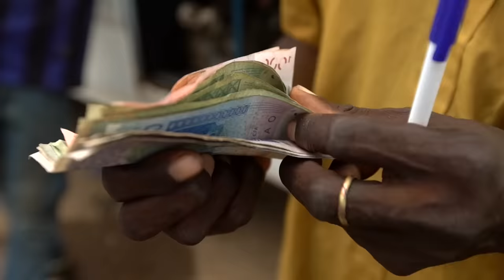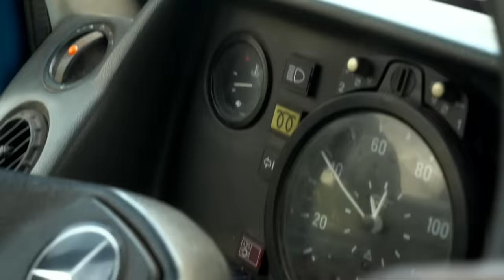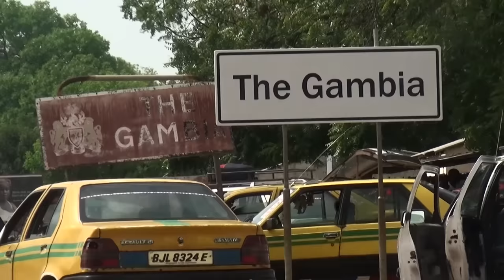SÉNÉGAL: LES ROUTES DU COURAGE - Documentaire complet - FULL HD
00:00 Au Sénégal, tous les ans, à la saison des pluies, les eaux recouvrent des régions entières, villes comprises, provoquant un véritable exode climatique vers la Casamance.

04:10 Comment voyage-t-on au Sénégal ?
13:49 La Gambie exige des frais pour traverser ses frontières !
18:35 Le riz est indispensable à leur survie.
21:50 Si ces camions ne passent pas, tout le village est en danger.
30:31 Pour subsister sans terre, ils se tournent vers la mer.
37:39 L'accident met en danger le commerce des routiers.
41:45 Les plus démunis cherchent à voler les marchandises.